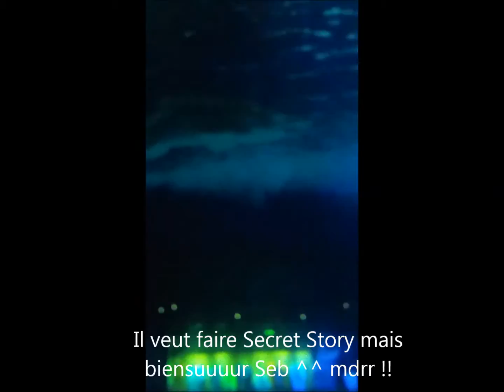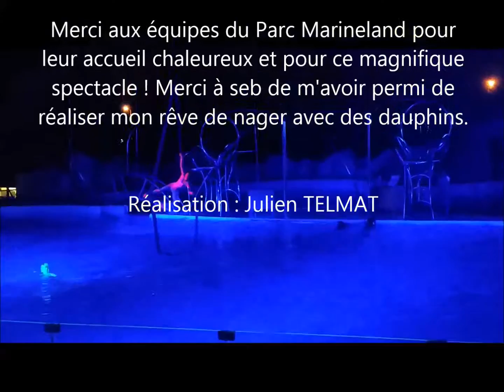MARINELAND - ON SE FAIT ARROSER PAR LES ORQUES - GOPRO HERO 4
Aujourd'hui on a été passer la journéé dans le parc de Marineland pour voir nager des orques, dauphins et même des phoques :) et on est partis se prélasser dans l'espace détente VIP du Parc où on a pu profiter d'un excellent Brunch.